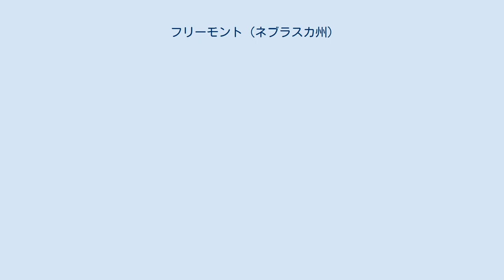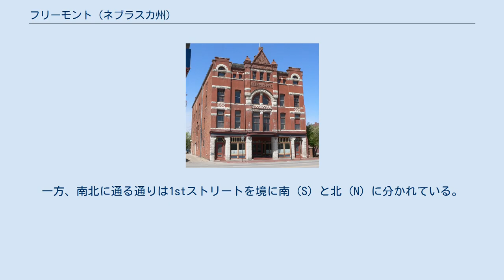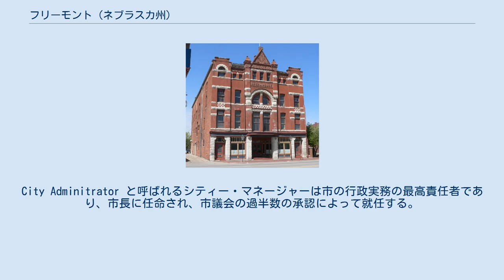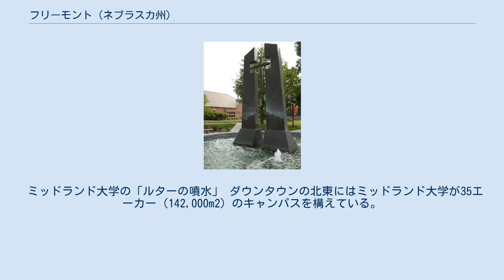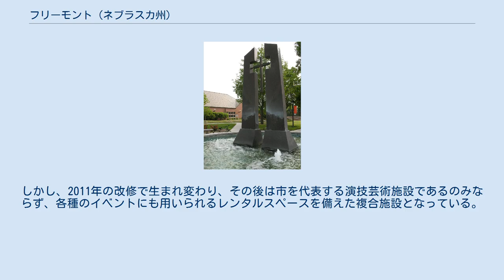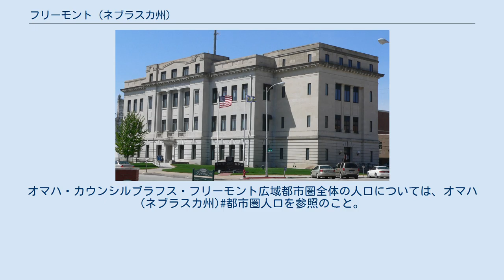フリーモント (ネブラスカ州)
フリーモント（Fremont）は、アメリカ合衆国ネブラスカ州東部に位置する都市。
オマハの北西約50kmに位置しており、同市とは高速道路で結ばれている。
ドッジ郡1郡のみで成る小都市圏は36,691人（2010年国勢調査）の人口を抱えている。
より広域的には、フリーモントは人口90万人を抱えるオマハの広域都市圏に含まれている。
 ジョン・C・フレモント 入植地が建設される以前から、プラット川北岸のこの地にはモルモン・トレイルが通り、往来が盛んであった。
1856年、イリノイ州出身の7人の土地投機家が、大陸横断鉄道がグレート・プラット・リバー・ロードに沿ってこの地を通るであろうという期待の下に、この地にフリーモントの町を区画した。
フリーモントという名は、軍人・探検家で、共和党最初の大統領候補にもなったジョン・C・フレモント少将にちなんでつけられた。
また、後に、フリーモント出身のルーサー・グリフィスおよびエドワード・ブレウェットがワシントン州に創設した入植地は、両名の出身地であるこのフリーモントにちなんで命名され、現在のシアトル市フリーモント地区になっている。
 創設から10年後の1866年、創設者たちの目論見通り、ユニオン・パシフィック鉄道がフリーモントを通った。
鉄道が開通すると、フリーモントは西進する鉄道の建設資材供給地になり、また西へと向かう開拓者たちが立ち寄るようになった。
やがて1880年代に入ると、市中心部の商業地区にはレンガ造の建物が建ち並び、商業地区や鉄道操車場の周辺には住宅地が発展した。
20世紀初頭には3本の鉄道が通り、製造業が発展した。
また、農夫がその作物を広く流通させ、食品加工業者が地元の作物を購入し、この地に雇用ももたらすなど、鉄道は農業の発展にも寄与した。
 フリーモントは 北緯41度26分23秒 西経96度29分24秒 / 北緯41.43972度 西経96.49000度 / 41.43972; -96.49000に位置している。
市はネブラスカ州東部、ミズーリ川の支流であるプラット川北岸の平坦な土地に広がり、その標高は366mである。
州の最大都市であるオマハからは北西へ約50km、州都リンカーンからは北へ約80kmである。
 アメリカ合衆国国勢調査局によると、フリーモント市は総面積22.92km2（8.85mi2）である。
 フリーモントの気候は蒸し暑い夏と乾燥して寒さの厳しい冬に特徴付けられ、気温の年較差の大きい内陸型の気候となっている。
ケッペンの気候区分では、フリーモントは亜寒帯湿潤気候（Dfa）に属する。
気候についての詳細はオマハ (ネブラスカ州)気候を参照のこと。
 フリーモントの街路は概ね整然と区画されている。
東西に通る通りには、ユニオン・パシフィック鉄道操車場のすぐ北を通る1stストリートから順に数字のついたものが多く、北へ行くほど数字が大きくなる。
東西に通る通りは目抜き通りであるブロード・ストリートの1ブロック東を通るパーク・アベニューを境に東（E）と西（W）に分かれている。
一方、南北に通る通りは1stストリートを境に南（S）と北（N）に分かれている。
南北に通る通りのいくつかにはアルファベットがついており、いくつか抜けてはいるものの、西へ行くにつれてCストリート、Dストリート、H, I, J... となっていく。
市中心部の商業地区は概ね、南北は1stストリートから8thストリート、東西はCストリートからHストリートの範囲に収まっている。
 ドッジ郡庁舎 フリーモントはシティー・マネージャー制を採っている。
市の立法機関である市議会は8人の議員から成っており、市を4つに分けた選挙区から2人ずつが選出される。
市議員の任期は4年で、2年ごとに各選挙区1人ずつ、4人が改選される。
市議会議長は8人の市議員の中から1人、2年ごとに選出される。
市長は市議会に出席し、市議員の賛否が同数で自らの票がキャスティング・ボートとなるときのみ、市議員と対等な投票権を有する。
また、市長は市議会の可決した条例に対して承認権および拒否権を有するが、市議会が全議員の2/3以上の賛成で可決した場合は、市長の拒否権を無効化することができる。
市長は全市からの投票で選出され、その任期は4年である。
City Adminitrator と呼ばれるシテ...